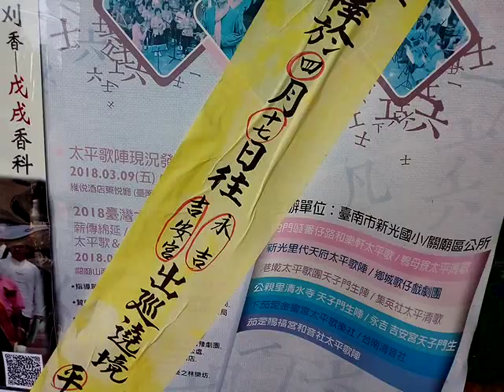VID 20180601七股區永吉(公地尾)吉安宮_163216包含神源山聖樂團參加的音樂會的文宣海報